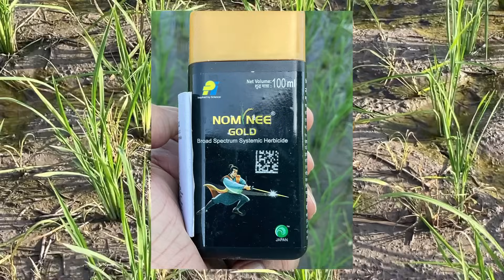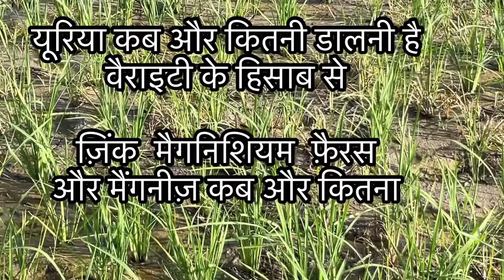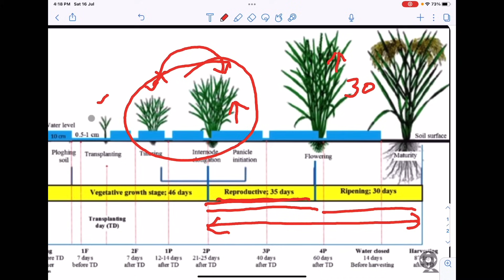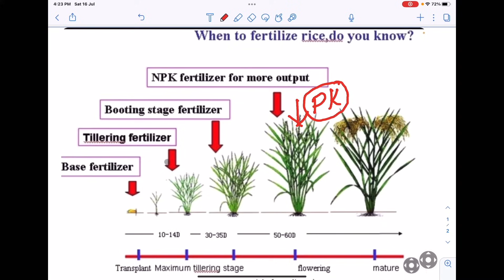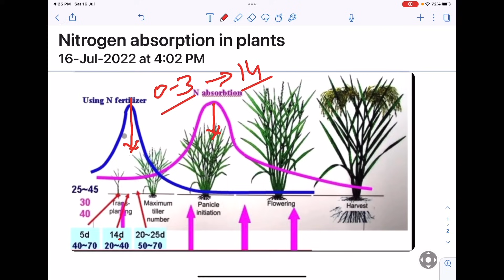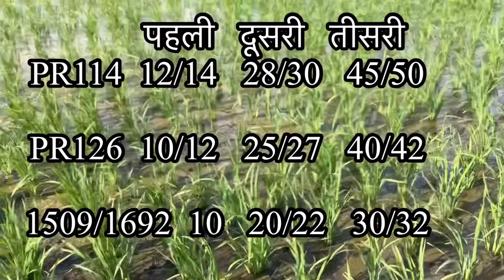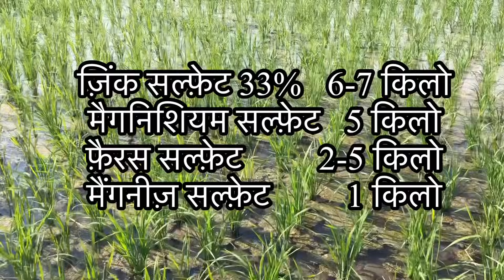Dhan me urea zinc magnesium ferrous mangnese se bumper production | tillers in paddy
Bumper production in paddy depends upon dose and time of fertilizer nutrients,when and how much required by plant